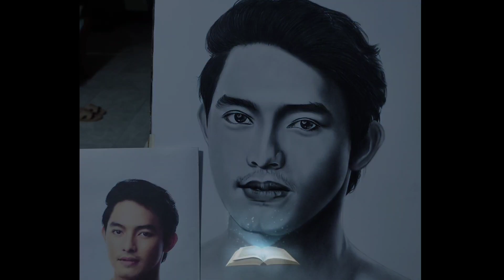Misters Of Filipinas Joshua James Diño In A Portrait Art | Artist Adventures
Materials used:
pure Charcoal powder
graphite pencils(hb,4h,8b,10b,12b)